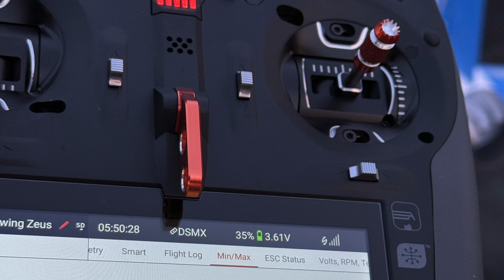Freewing Zeus 90 mm on SMC 8S!!!!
SMC powered 8S Zeus...KV you ask?...we are still testing.  Battery is a 7200mah 8S SMC HV lipo!  Fly the best or fly the rest!